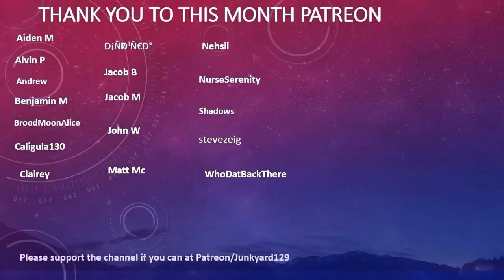KILLING and SWEEPING the MORNING LOBBY in BROAD DAYLIGHT!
This is without a doubt, the Riskiest, yet Cleanest Sweep ever pulled off in the history of the Morning Lobby. Right under their noses!

And to top it off, some clutch blackmailing never hurts!

SQUAD
Stream Date: Wednesday 26th October 2022

Come on to the Server, the Minecraft IP:
play.junkyard129.net